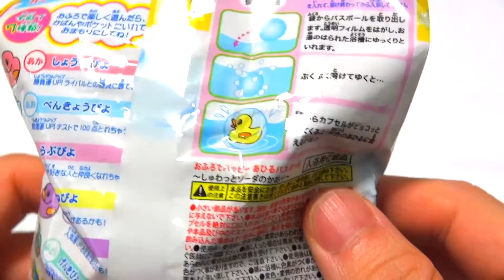Duck bath ball おふろでハッピー あひるバスボール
have fun!

Bath ball to play with the duck
Scent of soda

おふろであひると遊べるバスボール★
ソーダの香りがするよ

・Yo-kai watch bathball agent Legend specter plate collection 妖怪ウォッチ入浴剤　レジェンド妖怪プレートコレクション